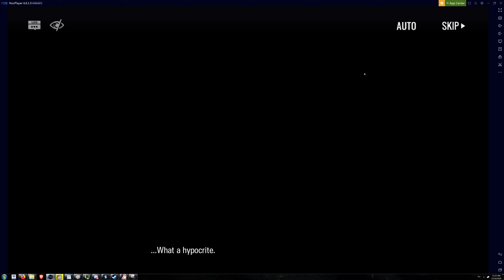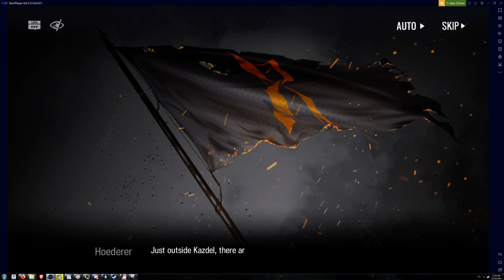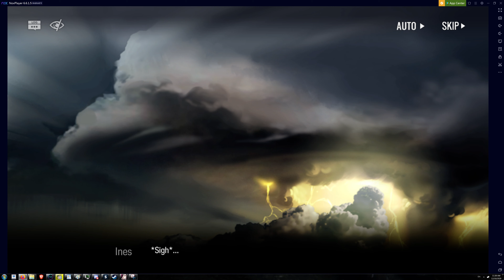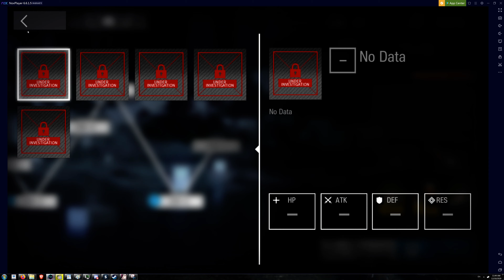[Arknights] Dobermann December Day 13 - Darknights Memoirs DM-6 w/ cutscenes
6th map of Darknight Memoirs with cutscenes done with Autoplay. The fight starts at 18:40. This is the first map with the casters known as Sarkaz Grudgebearers that go alert and do a sizeable aoe attack. It is funny watching them dance running back and forth.